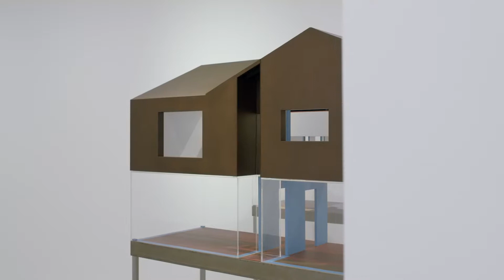First Commissions: Esther Stewart, inspired by 'David'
"Perfection is contextual"
-Esther Stewart, Visual Art

Throughout history, artists have received commissions that have led to some of the world’s most influential works. In 2019, the University of Melbourne gave 30 emerging artists their first commission. This commission was inspired by themes found in works by the likes of Michelangelo, Frida Kahlo and Bob Dylan. At the time of receiving the commission, the artists had no knowledge of its origin.

Five of these young artists received arguably the most iconic commission, the inspiration for Michelangelo’s David, a vision of human perfection carved from a mammoth and flawed slab of marbled stone. Through each of their disciplines, from interactive composition and visual art to classical music and contemporary dance, their responses explore the idea of human perfection in contemporary society.

You can explore all 30 artist's work in an online gallery